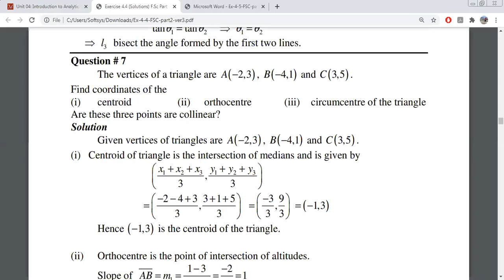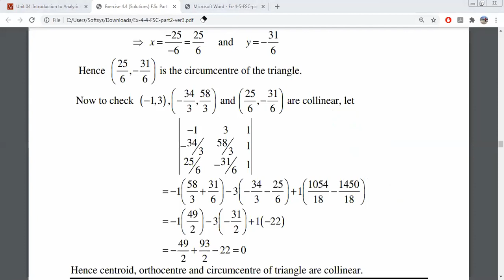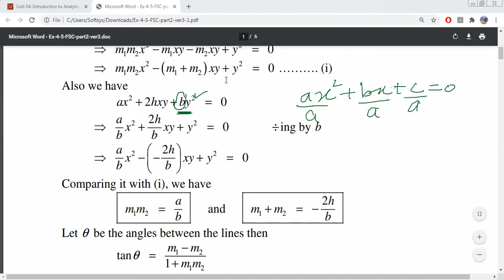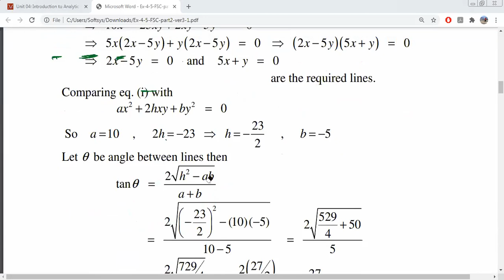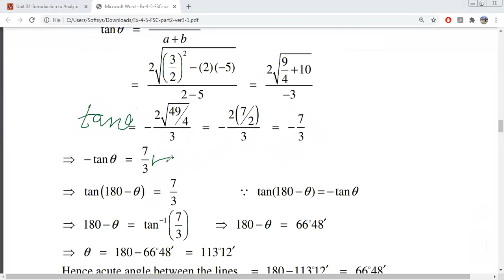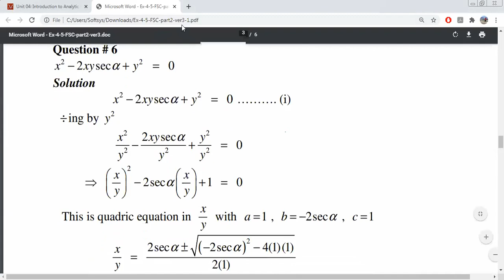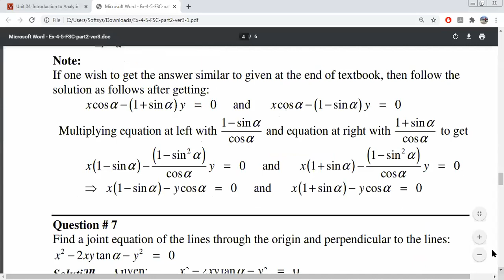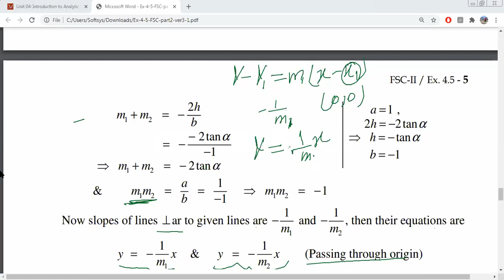2nd Year Exercise 4.5 Part-1